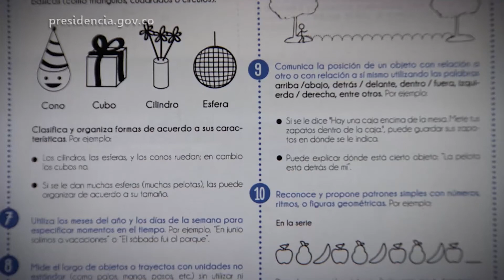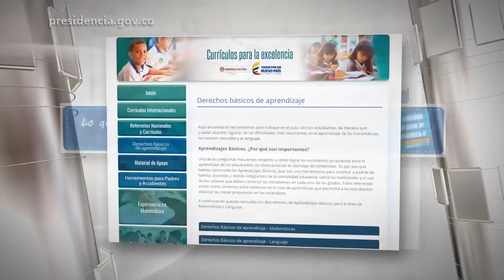Derechos básicos de aprendizaje, una herramienta para la comunidad educativa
Derechos básicos de aprendizaje, una herramienta para la comunidad educativa - Semana Presidencial, 5 de julio de 2015